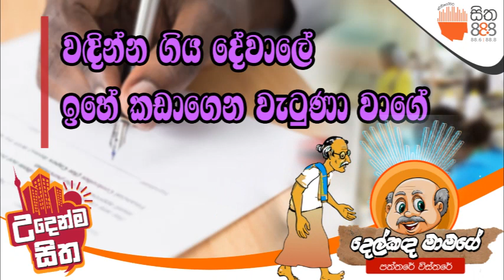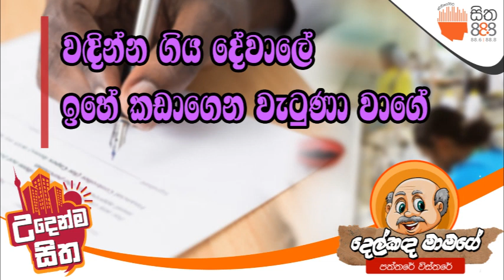Delkanda MAMA | දෙල්කඳ මාමා | සතියේ දිනවල උදේ 7 ට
Sitha 888 RadioDelkanda MAMA | දෙල්කඳ මාමා | සතියේ දිනවල උදේ 7 ට